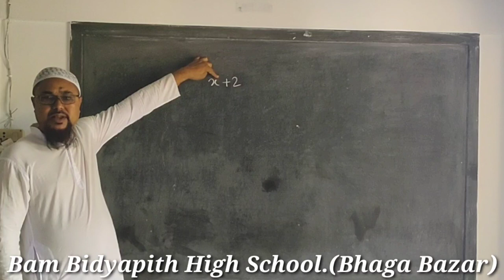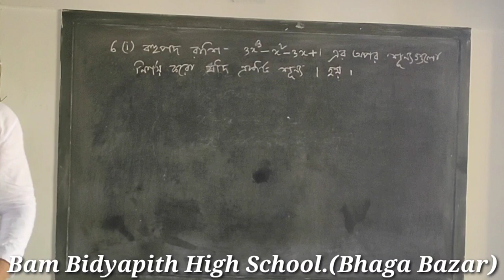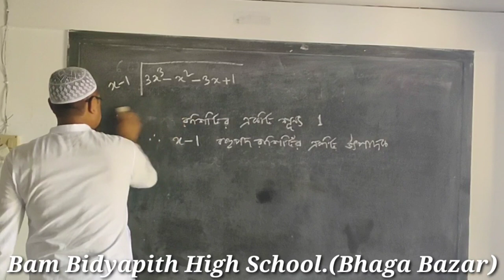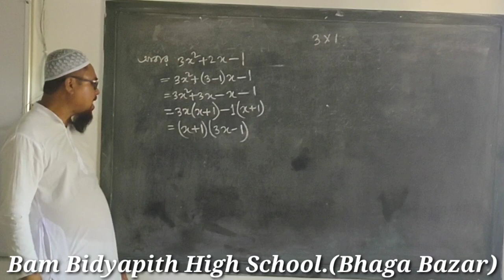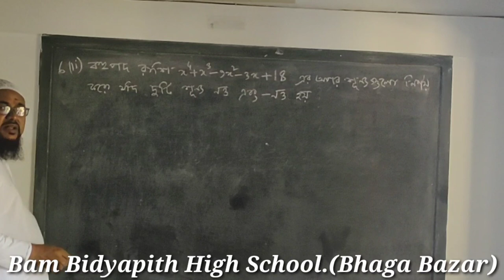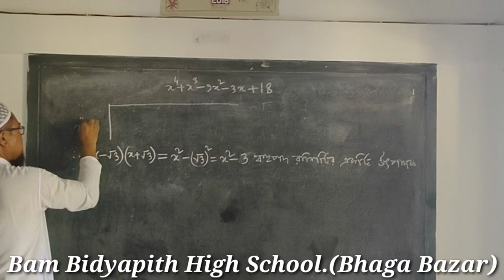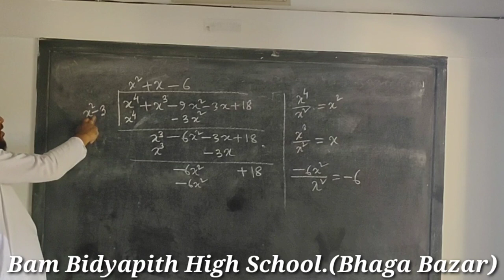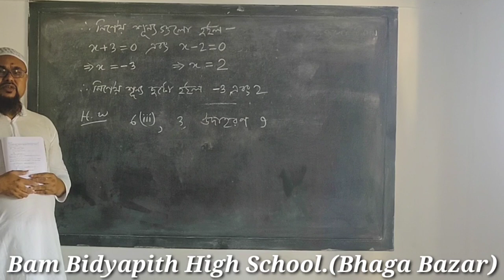বহুপদ রাশি||seba class ten Maths||Polynomial||shamsul Hoque Barbhuiya||Bam Bidyapith High School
Hello Viewers myself Mohim Uddin Laskar. Welcome to Mohim Education Center. Please Support us . We need your support.